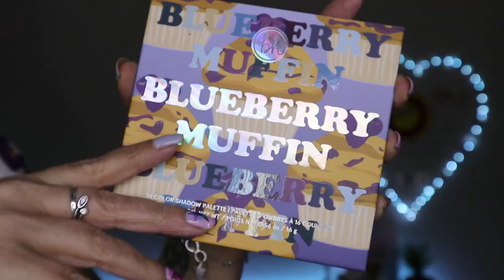Blueberry Muffin 🧁 de BH Cosmetics | Swatch & Makeup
📍 Merci encore Achka pour cette attention qui m'a beaucoup touchée 🥰

✦ Produits utilisés:

☞ Pour le teint:
* Primer:  Glow de Sephora
* FDT: Super Serum de Relove (F6) + FDT poudre Unexpected Paradise de Kiko (porcelain)
* Concealer: CX1 de XX Révolution
* Poudre: POREless de Catrice + Translucent pressed powder de Révolution Pro (anticerne)
* Bronzer: Splendour Ultra de Révolution Glow (Fair to light)
* Blush: Babydoll de Essence
* Highlighter: Space Baby de Ofra x Nikkie tutorials
☞ Pour les yeux:
* Base: Ultimate de Révolution

💅: Turquoise (4907) de Elite99 + 455 & 319G de Constance Caroll Pro
Waterdecal: Amazon (voir ma vitrine)
🎵 Tobu & Marcus Mouya - Running Away